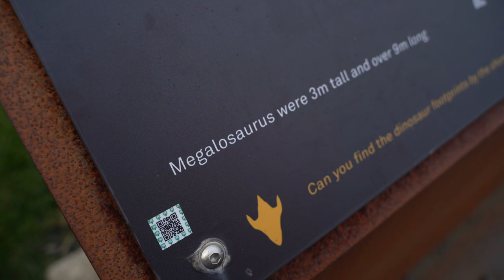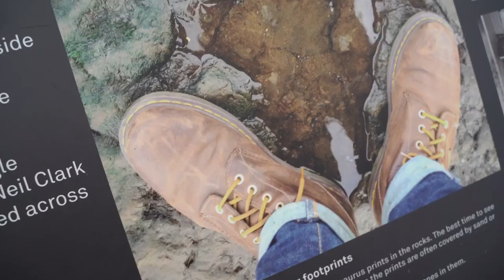Isle of Skye - Quiraing, Mealt Falls and Dinosaur Footprints | Van Life Scotland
Episode 2 of the Isle of Skye holds so much adventure: feeling touristy in a waterfall, hunting for dinosaur footprints (can you believe it??) and hiking one of the most beautiful places in Scotland.

👉🏻 SUPPORT US:
Your support means a lot to us, even just the price of a tea and coffee can make a huge difference in our life journey with Van Arthur:

🧶 DUSTY VITA:
Our Dusty Vita shop is now LIVE!! Bea creates Macramè on our van, with recycled cotton, woods we find on our journeys, and so much love 🧡 There are so many objects that will come, for now, have a look at the shop if you want something for your van/home or as a gift for your loved ones

👫🏻 ABOUT US:
We're Bea and Simo, and this year we took a big step out of our comfort zone toward our dream life: the VAN LIFE! Together with Nala 🐶 we'll be exploring new places and experiencing unforgettable moments.

You Know What I Want (Instrumental Version) - Staffan Carlen
Morning to Do List - American Legion
Hoist the Colours Buccaneers - Christoffer Moe Ditlevsen
Hard to Say Goodbye - Isobelle Walton
Tin Can Boil - Scott Panther
Momentum - Of Water

Cannot wait to have you on board of this new journey!

☀️ Reminder: YOU ARE ALWAYS ONE DECISION AWAY FROM A COMPLETELY DIFFERENT LIFE.